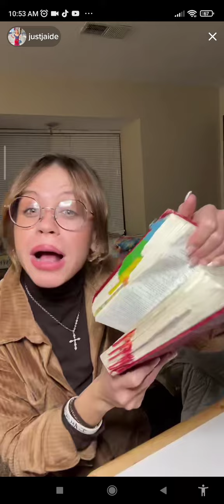don't you leave me alone with my tongue